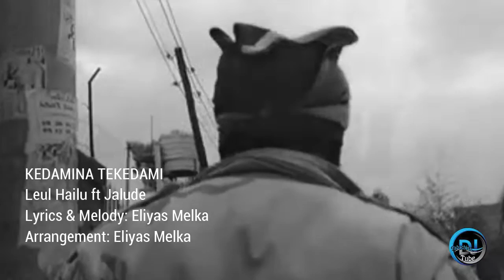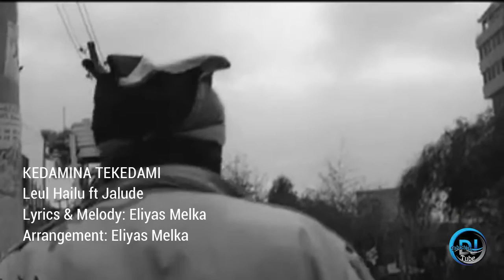ልሁል ሃይሉ ና ጃሉድ l ቀደሚና ተቀዳሚ l Leul Hailu ft Jalude l Kedamina Tekedami l Albem Esatu Seat l